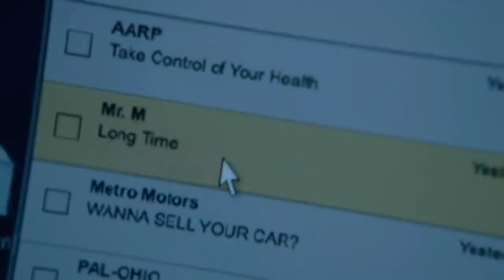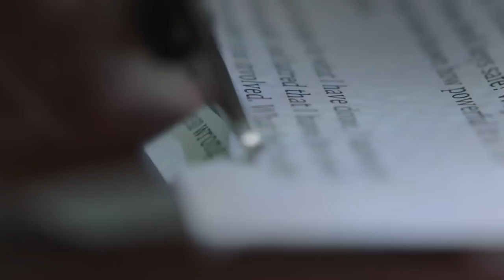Spookytube Episode 4 - Mr. Mercedes (2017)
I needed to help get the word out about Stephen King's Mr. Mercedes. and get 3 months Early Access to new episodes!